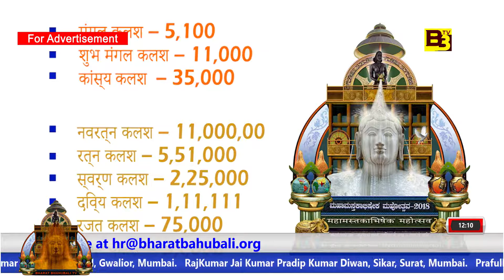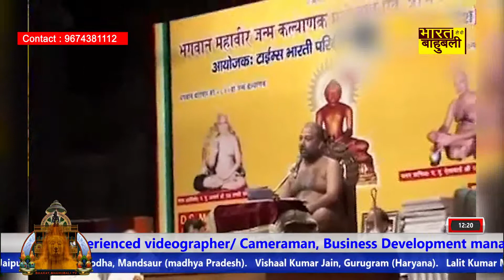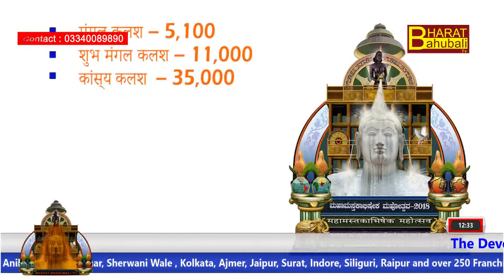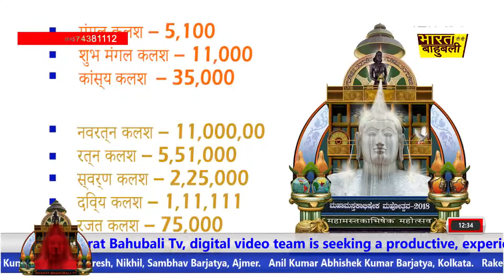Bharat Bahubali Tv news bulletin 12-12-17